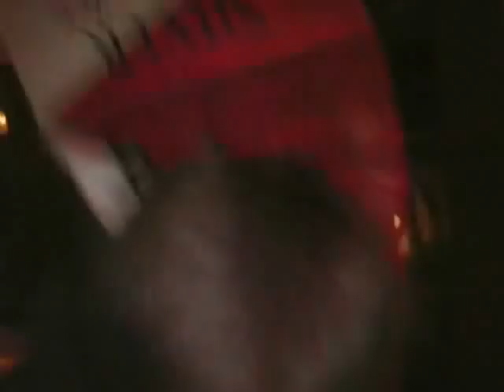Sweden. 2006 trailer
This is just a peek of one of our movies.